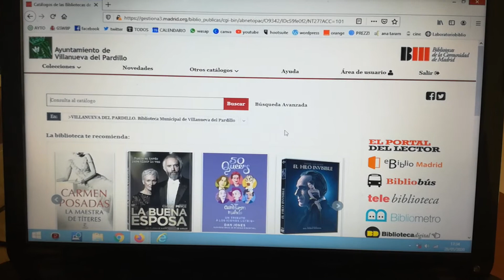Tutorial Cómo buscar un documento en Absys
En este tutorial se explica de forma sencilla cómo podemos encontrar un documento en Absys y si está disponible para solicitarlo en la biblioteca